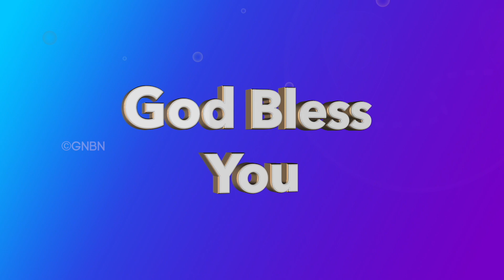ಏರಿ ಕಾಡಿನಲ್ಲಿ ದೇವರೊಂದಿಗೆ | 45 Year Celebration | Jesus Redeems | Episode 2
To get Walk with Jesus in Kannada

Jesus Redeems
World Revival Prayer Centre
23, Nethaji Road
Opp. BWSSB Office
Frazer Town
Bangalore
Karnataka
560005
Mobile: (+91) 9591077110